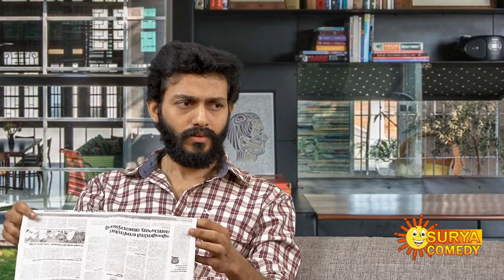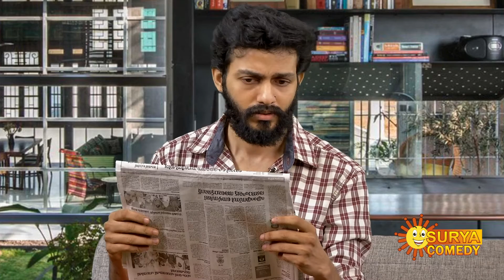Varnayathil Aashanka - Episode 06 | Get Together | 12th October | Surya Comedy Shows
പരസ്പരം എല്ലാം share ചെയ്യണം അതല്ല കുടുംബ ജീവിതഹം.. !!

Watch the Latest Promo of popular Malayalam Show VarnayathilAashanka that airs on Surya Comedy.